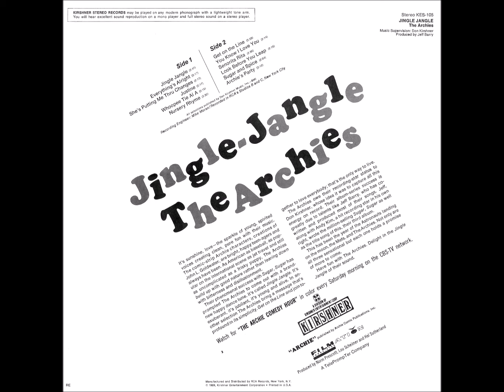THE ARCHIES - JINGLE JANGLE FULL STEREO ALBUM & BONUS TRACK 1969 13. Who's Your Baby ''Bonus Track''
DES Stereo Sound.